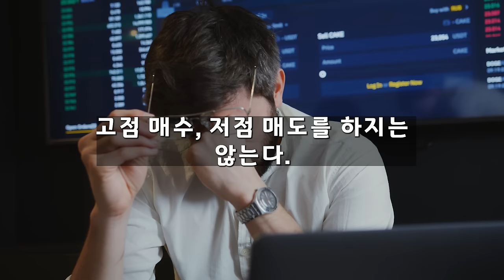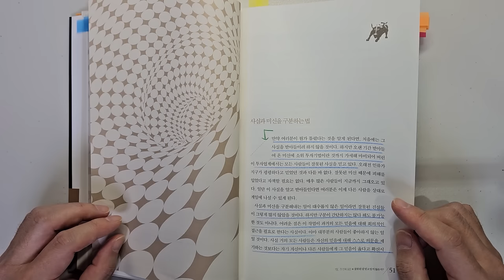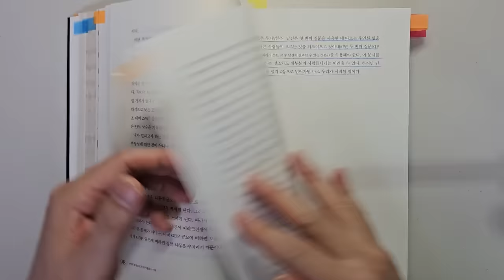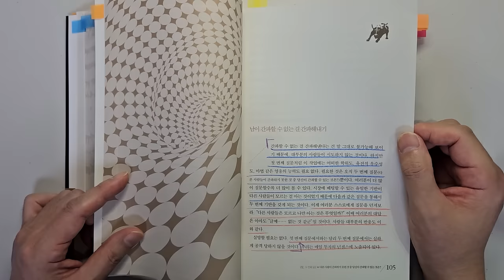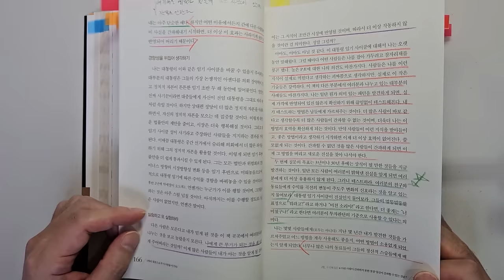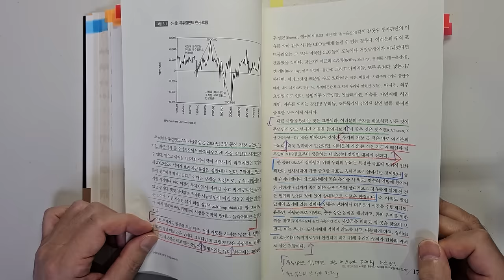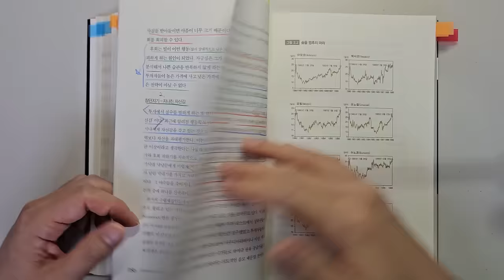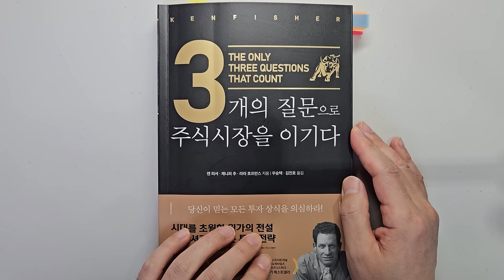켄 피셔 투자대가가 말하는 주식투자 성공을 위해 가장 중요한 3가지요소 주식|투자|재테크|주식 책 @세상의 모든 책들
주식투자 성공을 위해 가장 중요한 3가지요소 '3개의 질문으로 주식시장을 이기다'|지은이 켄 피셔|출판사 비즈니스맵

안녕하세요
이번 시간에는 '켄 피셔'님이 지으신 ''3개의 질문으로 주식시장을 이기다'을 리뷰하였습니다.

주식투자 공부 책으로 너무나 유명한 명저 입니다.

1 첫 번째 질문 : 잘못된 걸 믿고 있지 않은가?
2 두 번째 질문 : 다른 사람이 간파하지 못한 것 중 당신이 간파할 수 있는 것은?
3 세 번째 질문 : 지금 내 두뇌가 도대체 무슨 짓을 하고 있지?

바랍니다.

감사합니다.